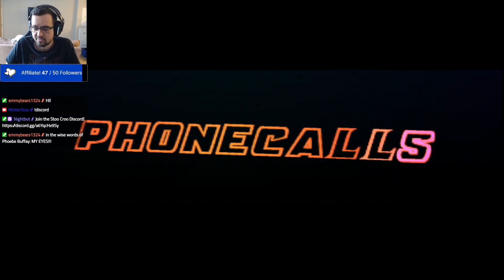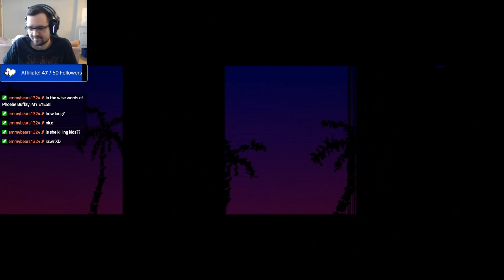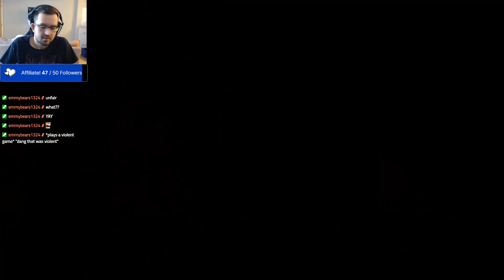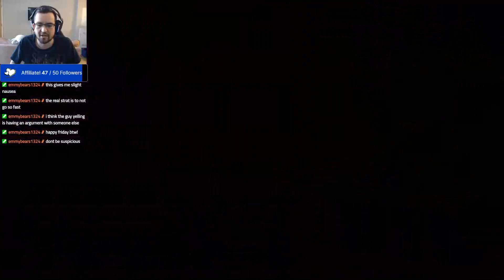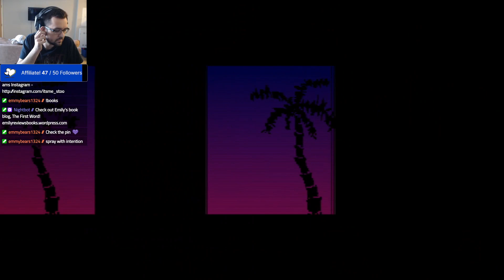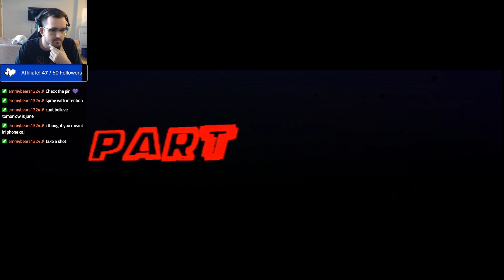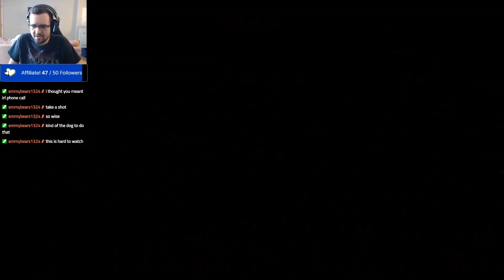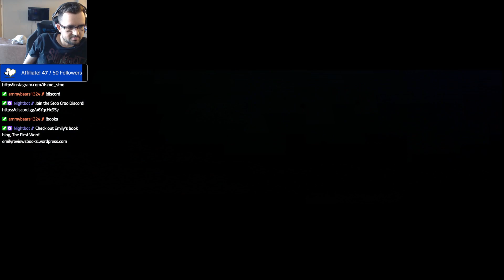Hotline 305 - Hotline Miami Pt. 1 [PS5]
Gameplay starts around 5:20